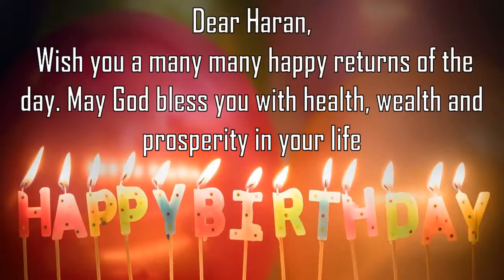Happy Birthday Haran Image Wishes General Video Animation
Happy Birthday  Haran   Images. Send Person Haran  zed happy birthday wishes to  Haran   in 1 min by installing GreetName App from google playstore.
GreetName has hundreds of image templates to choose from based on gender, age, and relationship. Pick the best image template. Enter Your Name and share  Haran   Picture birthday wishes image as status on any social network such as facebook, whatsapp, instagram, telegram, etc

Wish You happy birthday  Haran   Haran  y  Haran  y Happy returns of the day to  Haran
Happy Birthday To  Haran